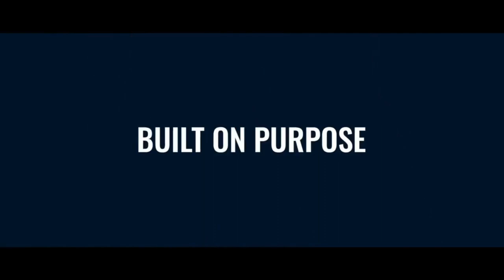The Final Mile Alpes Maritimes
BUILT ON PURPOSE
The standard five-seat Grenadier Station Wagon is certified as a commercial vehicle and is fitted with a cargo barrier, to provide the optimum balance between payload and passenger carrying capability. In our two Belstaff editions, emphasis is slightly more on passenger comfort than loadspace capacity, with more knee room for second row passengers compared with the standard 5-seater.
Discover the rugged backbone of a truly uncompromising 4X4 – The Grenadier.
A box-section ladder frame and beam axles designed to tackle the most testing terrain. And toughest workloads.

These videos are edited and made to entertain Jeep lovers.

Jeep Addict LK